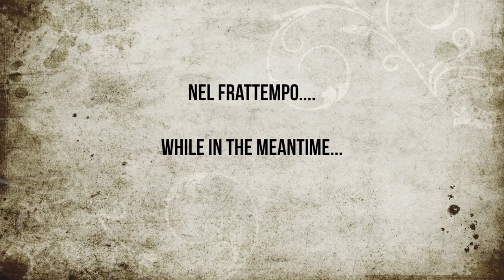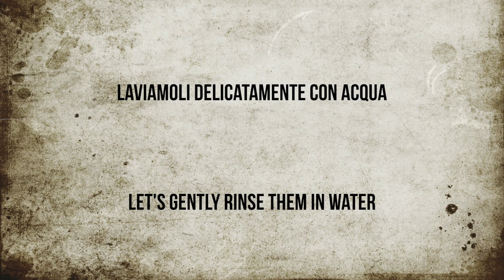How to dye naturally coloured Easter eggs.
Learn how to make amazing looking and delicious Easter eggs to share with your beloved ones.  All it takes is some natural ingredients, flowers and leaves, and some of your time.  Enjoy